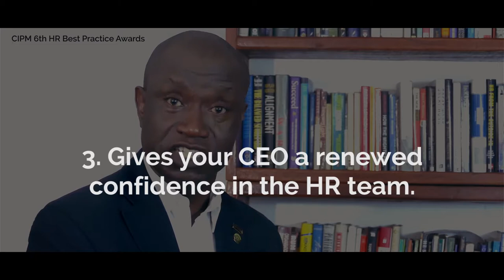Chartered Institute of Personnel Management Invitation short video